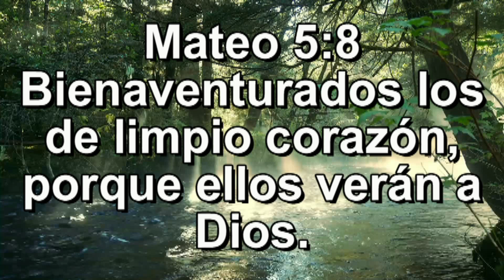Mateo 5:8,Bienaventurados los de limpio corazón, Versículos y musica de Armando Gamez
Somos un canal dedicado a transmitir valores espirituales y morales. Dar consuelo y alivio al que sufre, combatir la ansiedad con musica de relajación.A desarrollar la espiritualid a través de la Biblia, de grandes personajes y la terapia musical . Tambien compartimos valores mediante el movimiento 4T y el humanismo mexicano. Sin protagonismos. Lo importante es el mensaje, no el mensajero.
Héctor Armando Gámez Sánchez. Compositor y Creador musical autodidacta. Librepensador, humanista, y cristiano por convicción. "No represento ninguna institución religiosa, mi Fe en Dios y en las enseñanzas de Jesucristo. Servir a quien necesita ayuda.